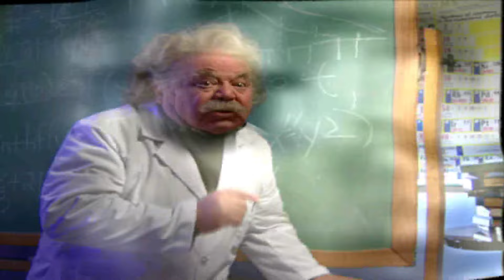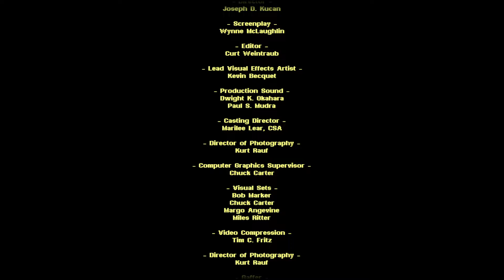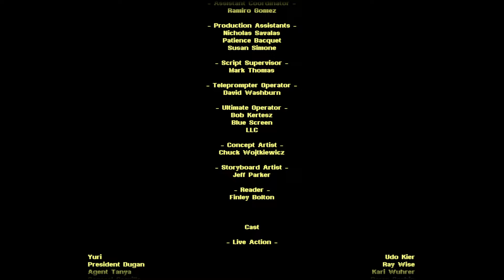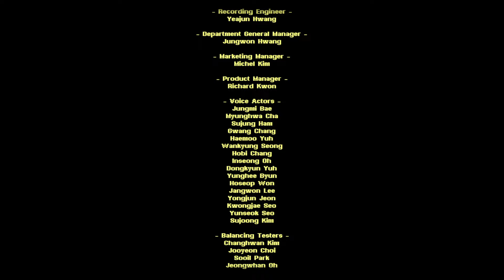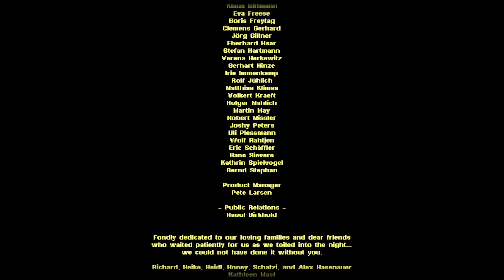C&C RA 2 Yuris Revenge - Allies Mission 7 Operation Brain Dead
Oficjalny dodatek do wydanej jesienią 2000 roku strategii czasu rzeczywistego Command & Conquer: Red Alert 2 studia Westwood.